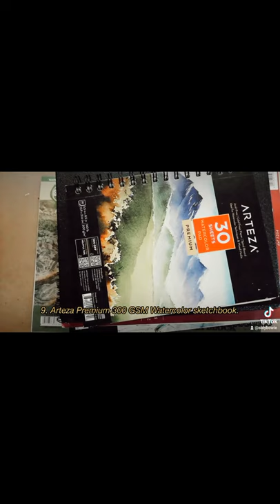Sketchbooks tour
Here are some of the sketchbooks that I own.

Paul Rubens
Arteza
Fabriano
Daler Rowney
Paperblanks